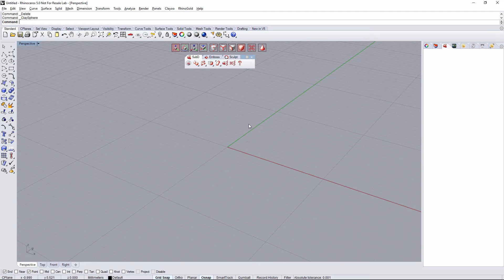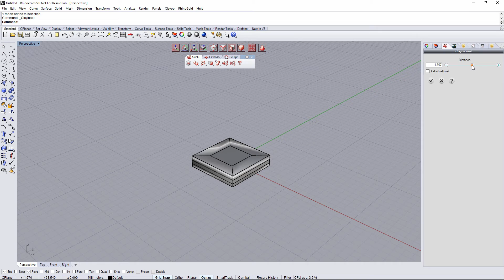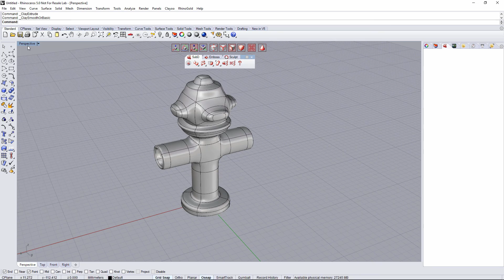Clayoo 2.0 Tools - Extrude & Inset combination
Learning from the very first step how "Extrude and Inset" combination works on Clayoo.